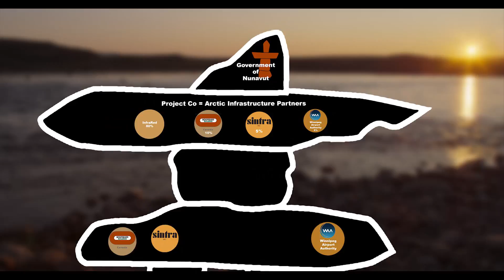Colas North America - Iqaluit Airport Project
The project will include the construction of a new airport building, expanded aprons for planes to park, new lighting systems, an upgraded runway, and a new combined-services building that will house the fire-fighting vehicles/support equipment, and heavy runway and apron maintenance equipment.